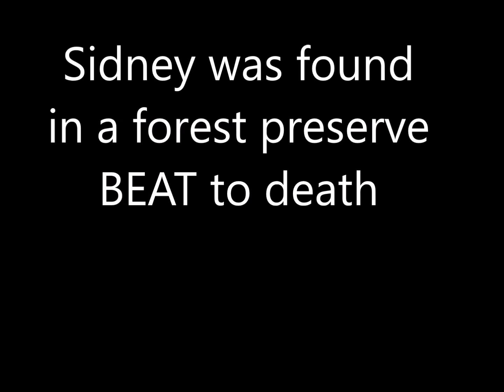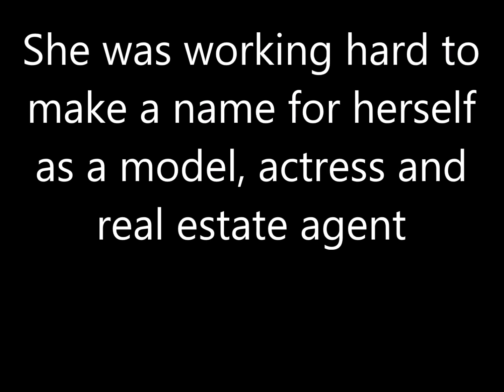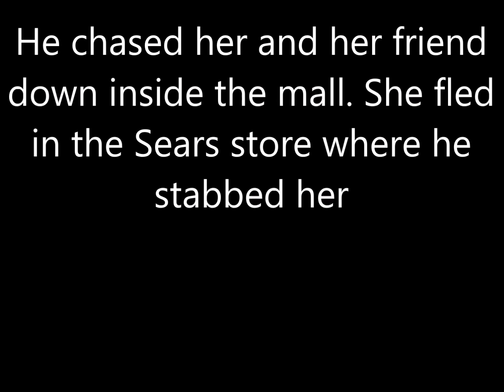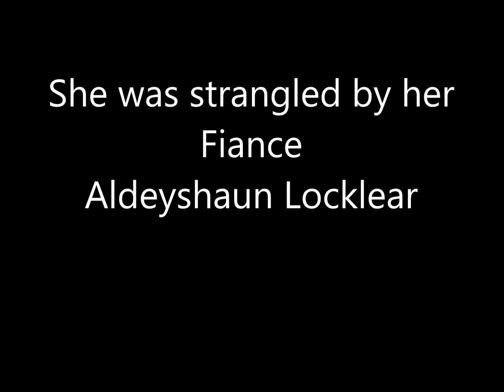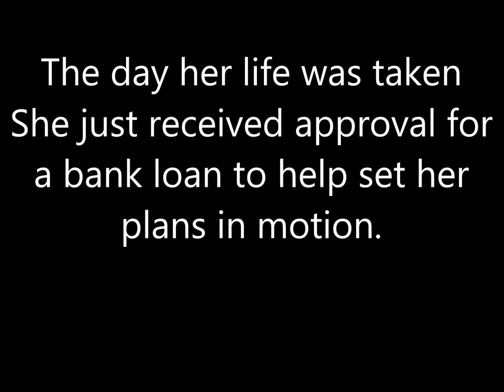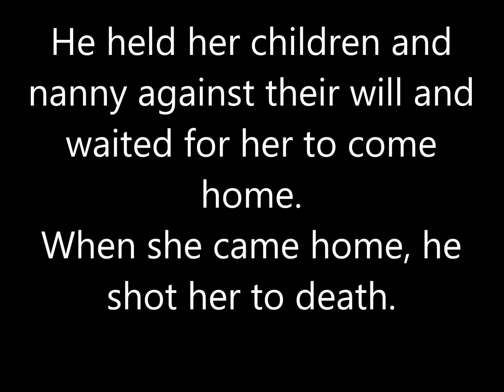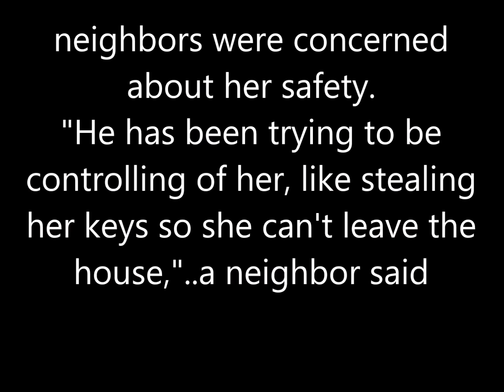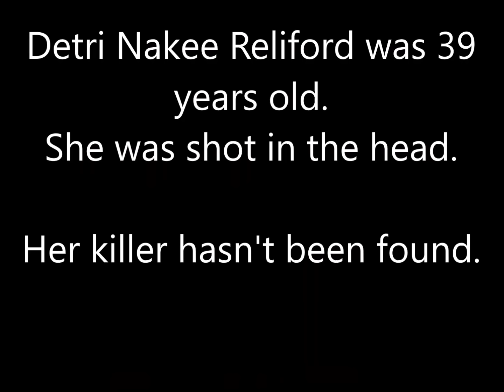Black Women KILLED - Remembered in 2019 & Beyond Part 2